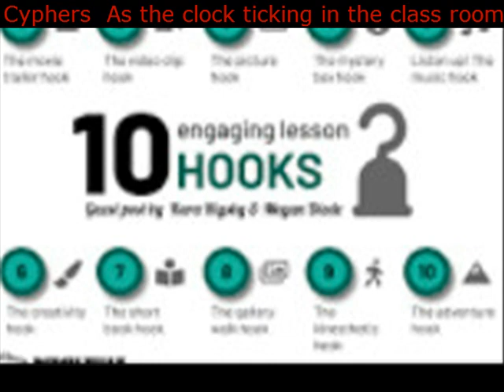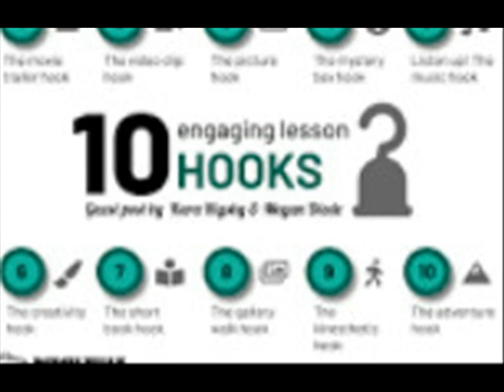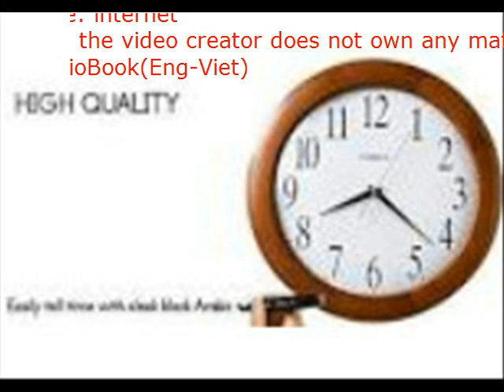Cyphers As the clock ticking in the class room one student is look at it as his feet start to tabb